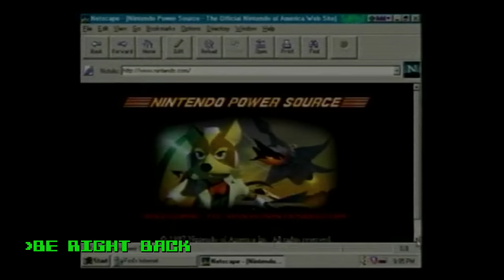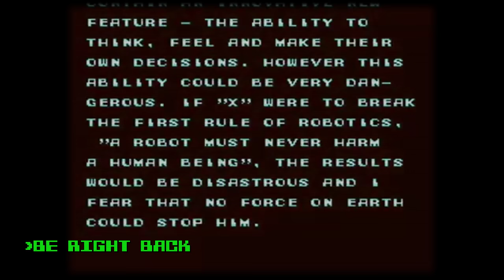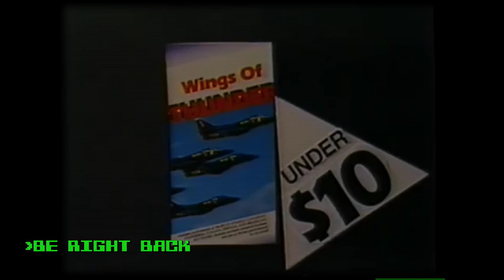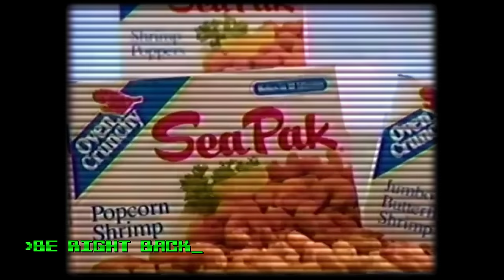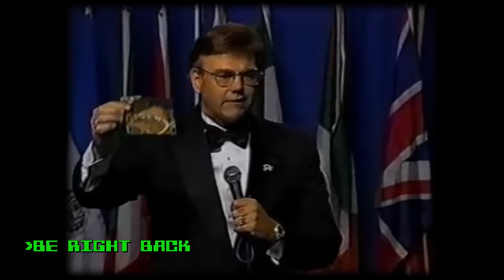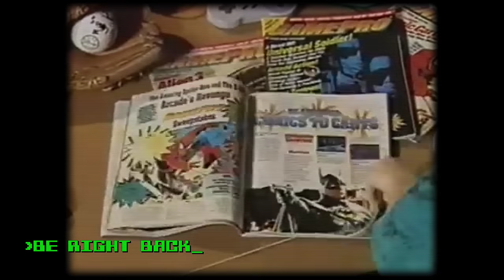First Try Every Try - Lawrence Plays Sekrio: Shadows Die Twice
Platform: PC